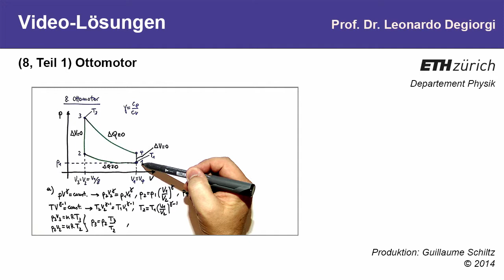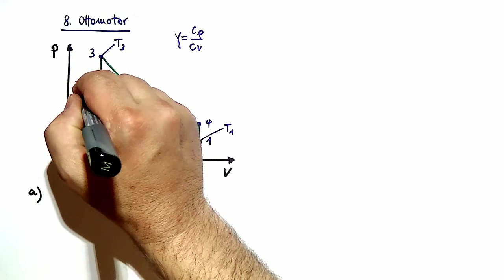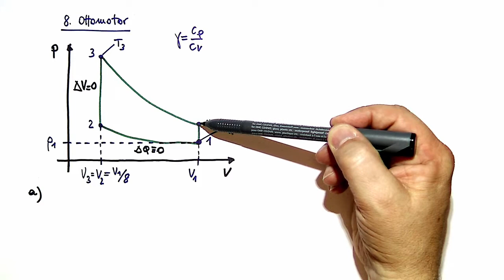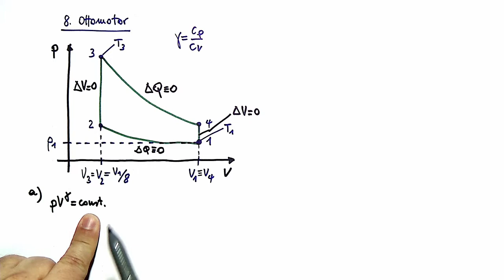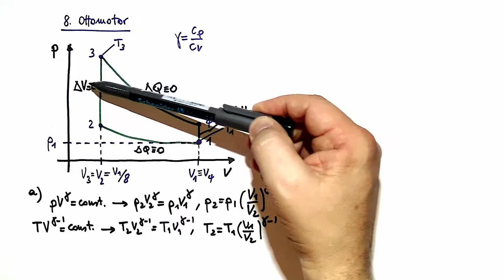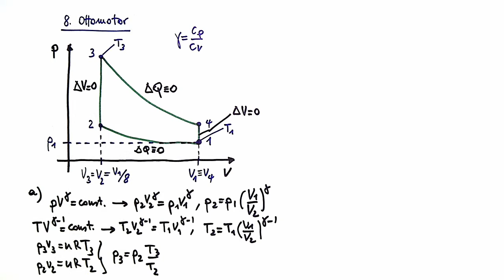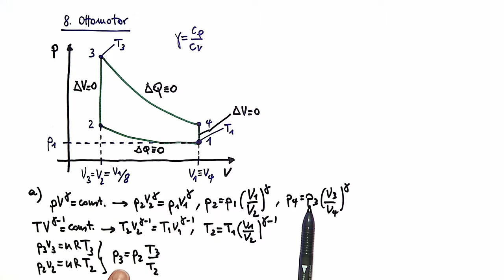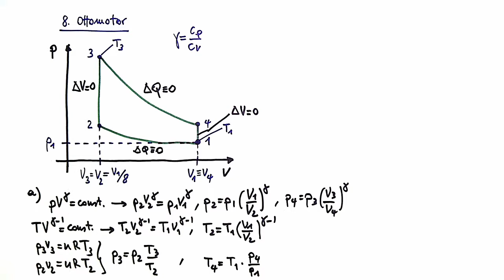8 (Teil 1): Ottomotor